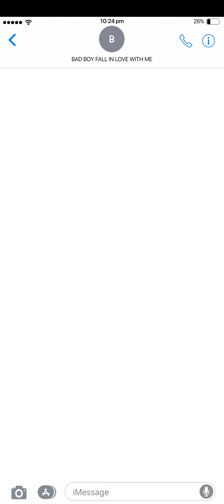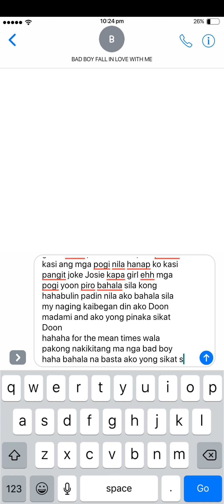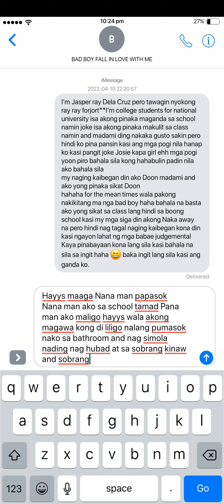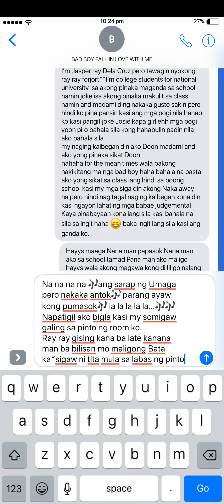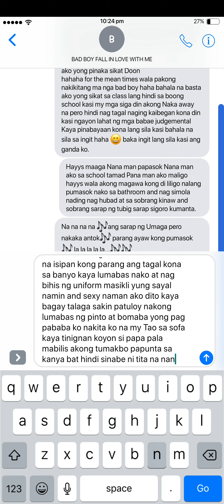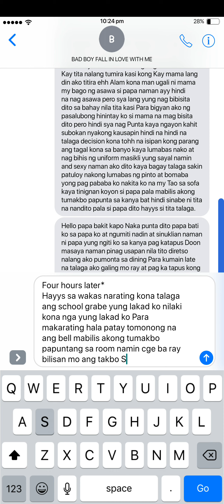BAD BOY FALL INLOVE WITH ME a text story by Jea Modumo